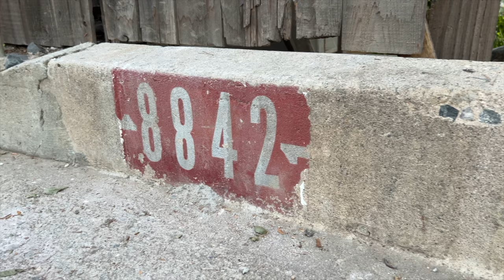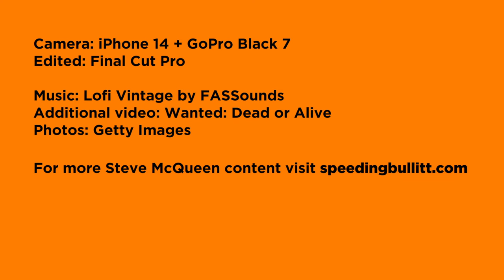Steve McQueen's Skyline Drive Laurel Canyon Home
A look at Steve McQueen's former Skyline Drive home in Laurel Canyon, Los Angeles California.

Listen to "Speeding Bullitt: The Life and Films of Steve McQueen" on every major podcast network: